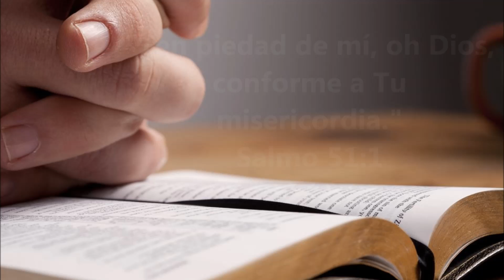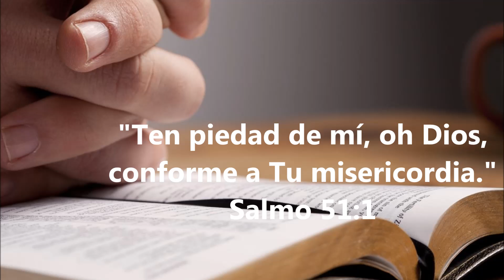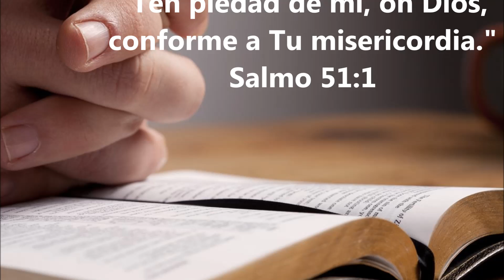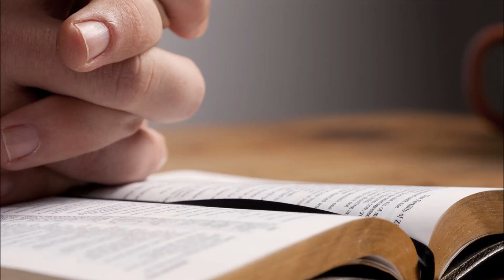MEDITACIÓN DE HOY CON MILTON VILLANUEVA - 29 de agosto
Meditación para el día de hoy 29 de agosto / Tomada de Mañana y Tarde de C H Spurgeon / En la voz de Milton Villanueva